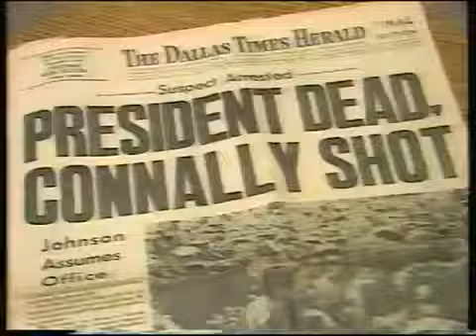John F. Kennedy CNN Remembers 1988 - The Best Documentary Ever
James Earl Jones narrates this special on that dark day in Dallas 1963.

The Cable News Network aired this documentary on  22, 2003. The unforgettable weekend in 1963 when John F. Kennedy was assassinated is .

CNNs Anderson Cooper looks back at the plane crash that killed John F. Kennedy Jr. and two others on  16, 1999.

America Remembers John F. Kennedy: From 1983, and rebroadcast in 1988 to mark the 25th anniversary of John F. Kennedys death.

President John F. Kennedys legacy explored in fascinating interview with David Gergen, Douglas Brinkley and John King on Anderson Cooper 360, CNN, .